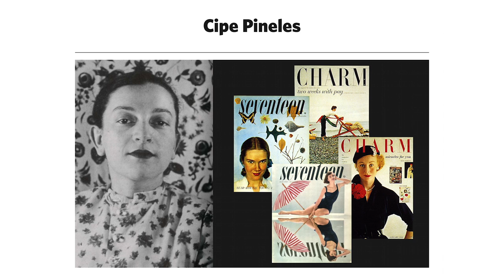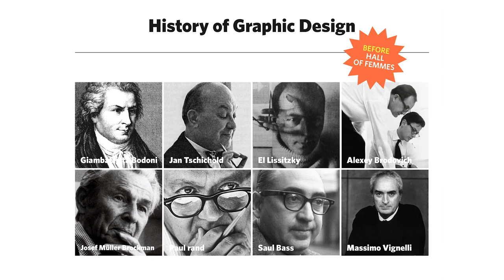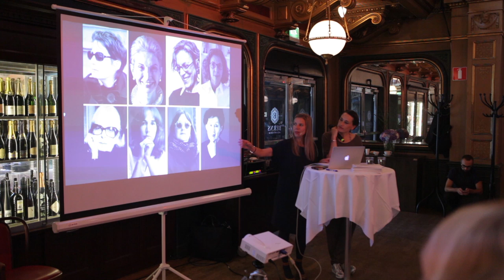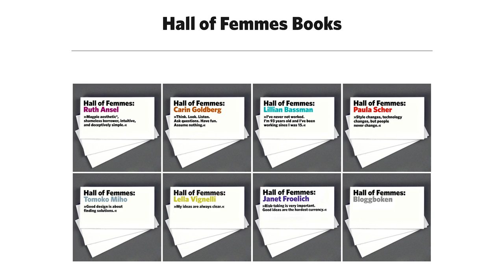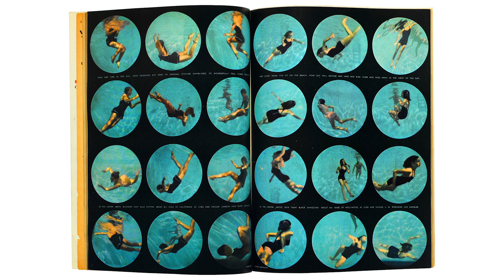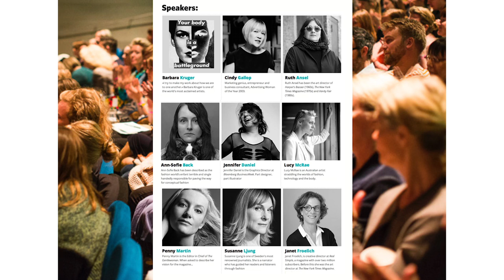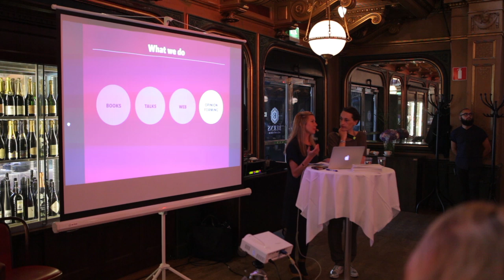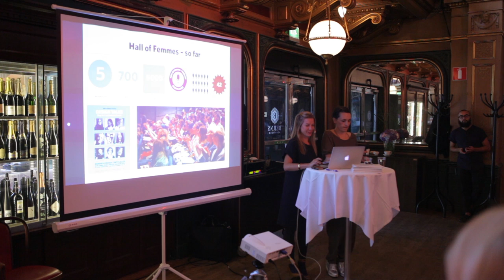Angela Tillman Sperandio & Samira Bouabana: Hall of Femmes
Angela Tillman Sperandio & Samira Bouabana at CreativeMornings Stockholm, August 2014. Free events like this one are hosted every month in dozens of cities. Discover hundreds of talks from the world's creative community